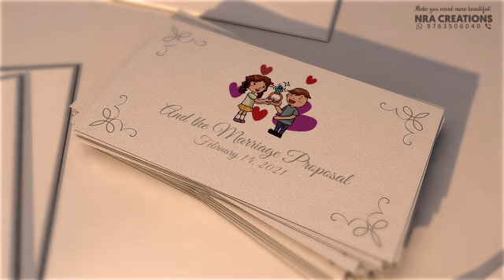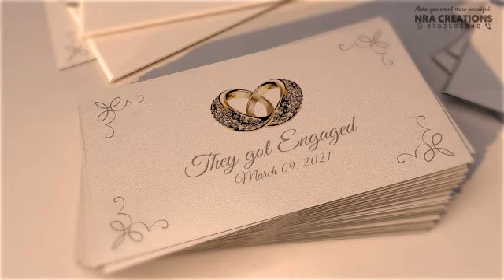Romantic Wedding Invitation Video | Save the Date Video | After Effects Free Project | NRA-053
𝐏𝐫𝐨𝐝𝐮𝐜𝐭 𝐜𝐨𝐝𝐞 : 𝐍𝐑𝐀 𝟎5𝟑

On this channel you will find out content such as

💟 𝕆𝕌ℝ ℙℝ𝕆𝔻𝕌ℂ𝕋 𝕊𝔼ℝ𝕍𝕀ℂ𝔼𝕊 💟

🔸ᴡᴇᴅᴅɪɴɢ ɪɴᴠɪᴛᴀᴛɪᴏɴ ᴠɪᴅᴇᴏ
🔸ʀɪɴɢ ᴄᴇʀᴇᴍᴏɴʏ ɪɴᴠɪᴛᴀᴛɪᴏɴ
🔸ᴘʀᴇᴡᴇᴅᴅɪɴɢ sʟɪᴅᴇsʜᴏᴡ

🔸ʙɪʀᴛʜᴅᴀʏ ᴘᴀʀᴛʏ ɪɴᴠɪᴛᴀᴛɪᴏɴ
🔸ɴᴀᴍᴇɪɴɢ ᴄᴇʀᴇᴍᴏɴʏ ɪɴᴠɪᴛᴀᴛɪᴏɴ
🔸ᴄʜɪʟᴅ ᴘʜᴏᴛᴏ sɪᴅᴇsʜᴏᴡ ᴠɪᴅᴇᴏ

🔸ʜᴏᴜsᴇ ᴡᴀʀᴍɪɴɢ ᴄᴇʀᴇᴍᴏɴʏ
🔸ᴠᴀsᴛᴜsʜᴀɴᴛɪ ᴘᴏᴏᴊᴀ ɪɴᴠɪᴛᴀᴛɪᴏɴ
🔸sᴀᴛʏᴀɴᴀʀᴀʏᴀɴ ᴘᴏᴏᴊᴀ ɪɴᴠɪᴛᴀᴛɪᴏɴ
🔸ᴍᴀᴛᴀ ᴋᴀ ᴊᴀɢᴀʀᴀɴ & ᴄʜᴏᴡᴋɪ ɪɴᴠ.
🔸sʜᴏᴘ ᴏᴘᴇɴɪɴɢ ɪɴᴠɪᴛᴀᴛɪᴏɴ
🔸ɢᴀɴᴇsʜ ᴘᴏᴏᴊᴀ ɪɴᴠɪᴛᴀᴛɪᴏɴ

🔸ᴅɪɢɪᴛᴀʟ ᴠɪsɪᴛɪɴɢ ᴄᴀʀᴅ
    (ʟɪɴᴋ ʏᴏᴜʀ ʙᴜsɪɴᴇss ᴘʀᴏғɪʟᴇ)

and many more also graphic designs.

💠 Let me tell u some details about how to make your videos and how and how much to pay for a video?

Payment for each video can very according to content, design, etc.

🔶 𝐈𝐟 𝐲𝐨𝐮 𝐰𝐚𝐧𝐭 𝐭𝐨 𝐦𝐚𝐤𝐞 𝐌𝐚𝐫𝐫𝐢𝐚𝐠𝐞 𝐈𝐧𝐯𝐢𝐭𝐚𝐭𝐢𝐨𝐧 𝐕𝐢𝐝𝐞𝐨 𝐲𝐨𝐮 𝐧𝐞𝐞𝐝 𝐭𝐨 𝐬𝐞𝐧𝐝 𝐟𝐨𝐥𝐥𝐨𝐰𝐢𝐧𝐠 𝐭𝐡𝐢𝐧𝐠𝐬 :

1). Groom and Bride's 𝐍𝐚𝐦𝐞𝐬 and 𝐏𝐡𝐨𝐭𝐨𝐬.
2). Their 𝐏𝐚𝐫𝐞𝐧𝐭'𝐬 name and photos (𝐎𝐩𝐭𝐢𝐧𝐚𝐥)
3). 𝐕𝐞𝐧𝐮𝐞, 𝐓𝐢𝐦𝐞 and 𝐃𝐚𝐭𝐞 of the programme.
4). 𝐍𝐚𝐦𝐞𝐬 of the 𝐄𝐯𝐞𝐧𝐭𝐬.
5). Best compliments from and 𝐂𝐨𝐧𝐭𝐚𝐜𝐭 𝐍𝐮𝐦𝐛𝐞𝐫𝐬 (𝐎𝐩𝐭𝐢𝐧𝐚𝐥)

You can share above mentioned things on 𝐖𝐡𝐚𝐭𝐬𝐀𝐩𝐩 or 𝐞𝐦𝐚𝐢𝐥.

🔶 If u wish to 𝐂𝐡𝐚𝐧𝐠𝐞 𝐒𝐨𝐧𝐠, 𝐅𝐨𝐧𝐭𝐬 or 𝐋𝐚𝐧𝐠𝐮𝐚𝐠𝐞 u can tell me.